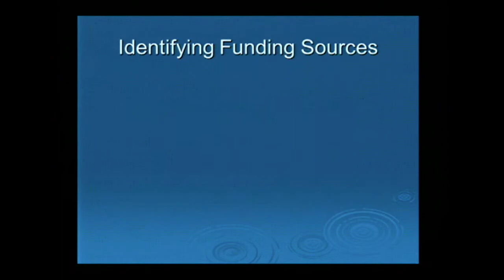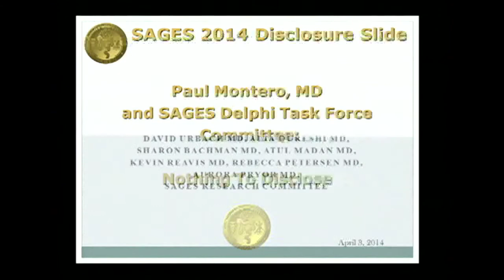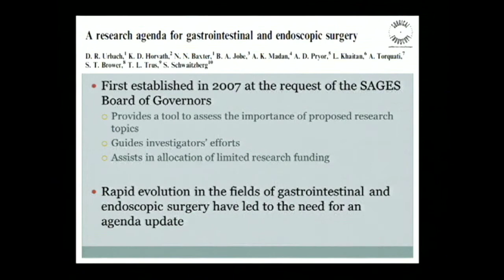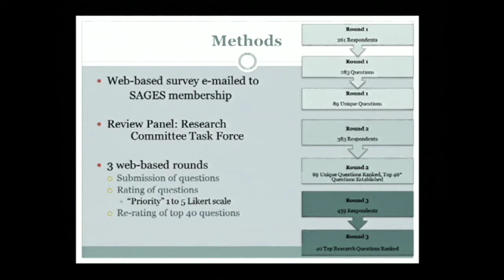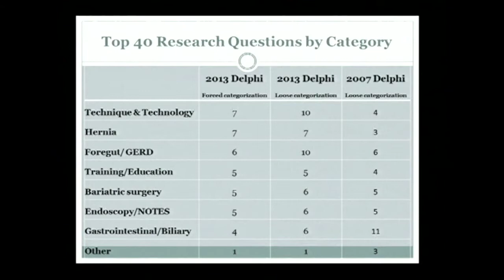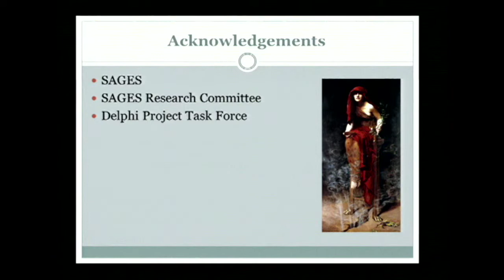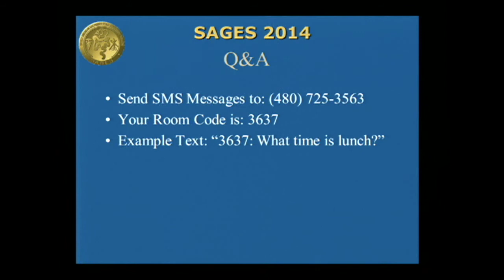SAGES Research Agenda in Gastrointestinal and Endoscopic Surgery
Presented by Dimitrios Stefanidis, MD, PhD at the SAGES 2014 Meeting; Panel - Concurrent Session SS1 MIS/Solid Organ